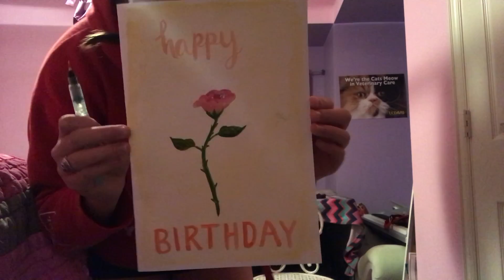WHO IS THIS DOG? also birthday!!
I make my moms birthday card and meet a DOG!